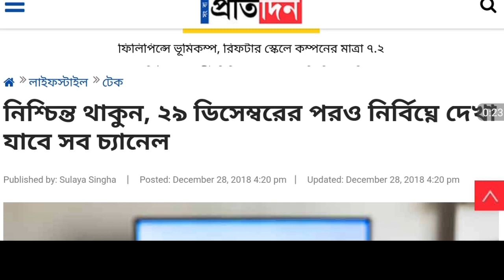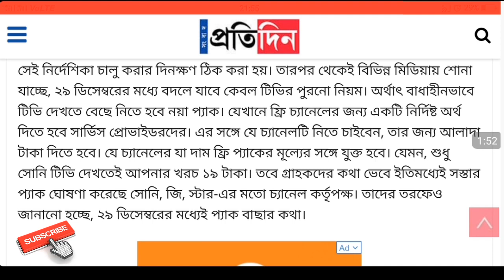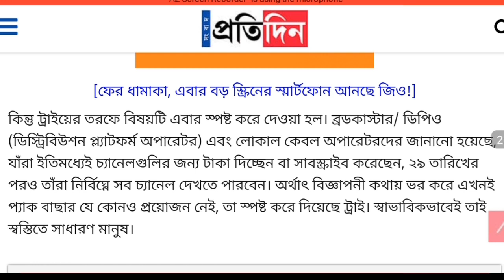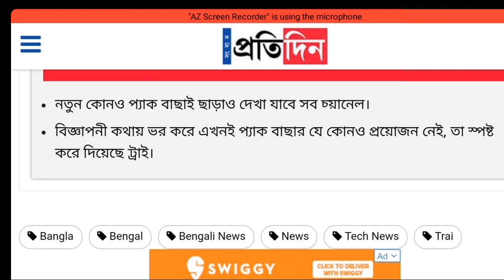দুশ্চিন্তার দিন শেষ DTH ও Cable Tv নিয়ে TRAI এর নতুন নিয়ম | Trai New Rules For DTH & Cable TV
কিনতে হবে না TV চ্যানেল,কেন কিনতে হবে না?বন্ধ হয়ে যাবে? TRAI New Update For Cable Tv And DTH

5,000 টাকার মধ্যে ফোন কিনুন

1. Swipe Elite 4G 3999
2. MicroMax Spark 4G 4499
3. Xolo Era 2 4g Volte 4329/
4. Xolo Era 1X 4999

মোবাইল ফোন কিনুন 5,000 থেকে 10,000 এর মধ্যে

**samsaung on 7 pro
1. Redmi 4A 5999
2.  Redmi 4 6999
3.Redmi 4 8999
4. Coolpad Cool 1 8999
Selfie Camera -
5.  Micromax Infinity
6. Asus Zenfone 4 Seflie
7.  Swipe ELITE Sense 5999
8. Lava z series 2017

মোবাইল ফোন কিনুন 10,000 থেকে 15,000 এর মধ্যে

Samsaung J6

samsang j7 prime mobile
** Huawei P9 14999
1. Mi A1 14999
2. Honor 6X 10999
3. Redmi 4 10999, 4GB/64GB
6. Coolplay 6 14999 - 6GB RAM, SD Processor, Dual Camera.
7. LG Q6 13790
8. Mi Max 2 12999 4GB-32gb
9. Lenovo Z2 Plus 10299 64gb
10. Moto G5 Plus - 15999
11.Gionee mobiles
12. Oppo selfie expert mobiles

মোবাইল ফোন কিনুন 30,000 এর মধ্যে

1.Oneplus 3T 64GB 24999
2.Honor 8 Pro 29999

TV's
1.Micromax 40BFK60FHD 102 cm (40) LED TV(Full HD)
2.VU 40Inch 4k TV
3.VU 43inch 4k Smart tv
4.samsung led 32 inch

MY DESKTOP MIC
MY MIC
MY SECOND MIC
My Laptop for YouTube - Lenovo G50-80